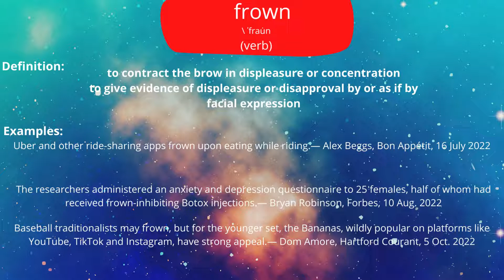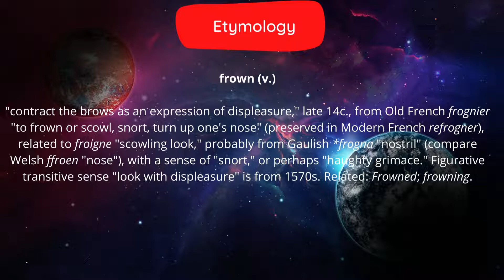Must Know English Word: Frown (Includes spoken examples)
This video is a part of my word of the day series. Sometimes we do not have enough time to learn vocabulary therefore a short video that you can watch every day on your phone is the solution. I am new here so it's very difficult to get noticed. Thank you to everyone who watches, likes, subscribes. You are all awesome! :)

Take a look at my word of the day series to learn a new word every day! 7 days a week! :)

Take care and enjoy your day!